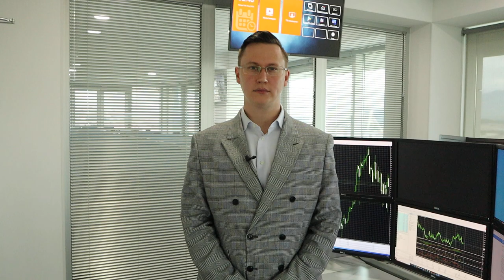Какую сторону займет Доллар США после заседания ФРС? | AMarkets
Возможное направление Доллара США после заседания ФРС, позиции Канадского Доллара при текущих ценах на нефть, рост европейских и американских индексов на фоне позитивных отчетов о прибылях крупнейших компаний